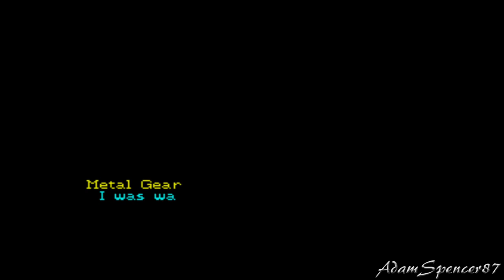10. Snatcher Walkthrough - Cunningham Boss